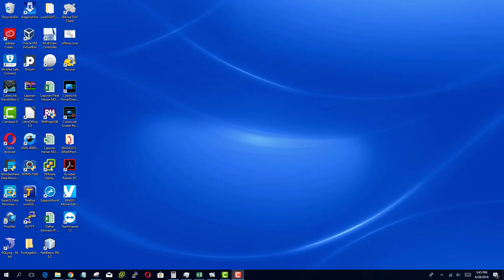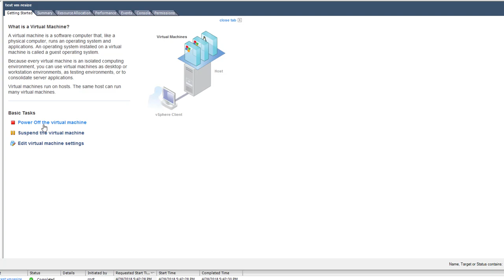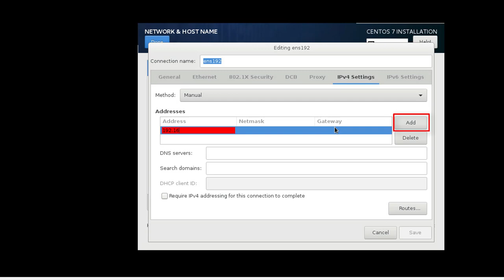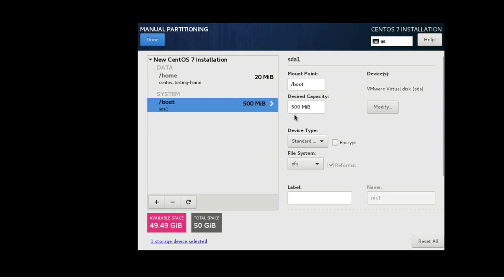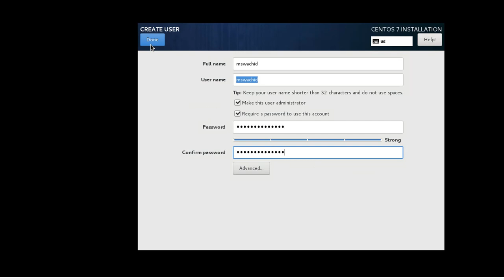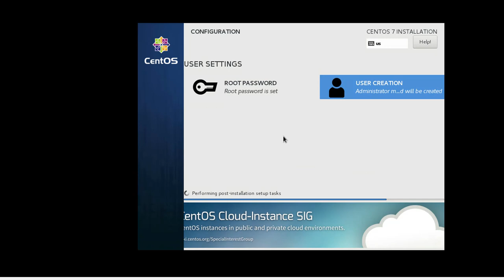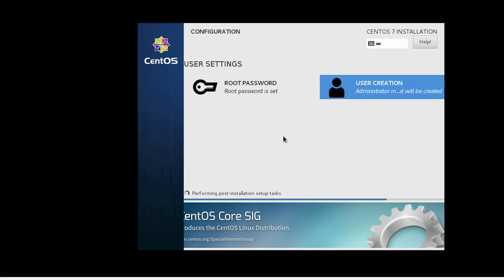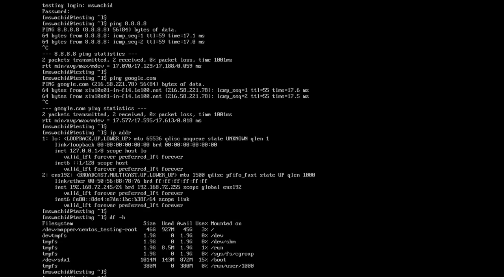Install Centos 7 minimal LVM VmWare Esxi